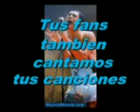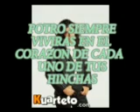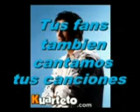RODRIGO - VOLO VOLO "Cantado por uno de sus hinchas en homenaje"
POTRO tus temas nunca pasaran de moda y sonaran de generaciones en gneraciones AGUANTE POTRO MARTIR...!